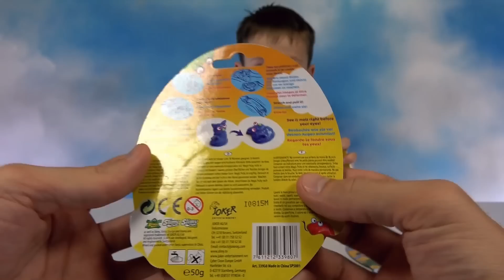Жвачка для рук цветные шарики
Распаковка цветной жвачки для рук, которая липнет и прыгает (умный пластилин), открываем цветной хэнд гам, лепим фигурки и играем умным пластилином